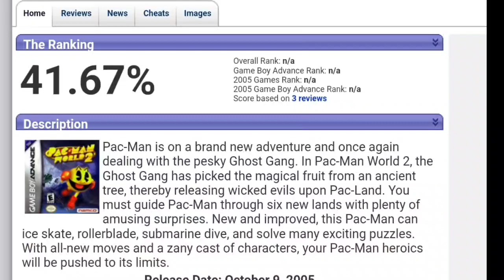When Pac-Man discover that some of his games have bad score